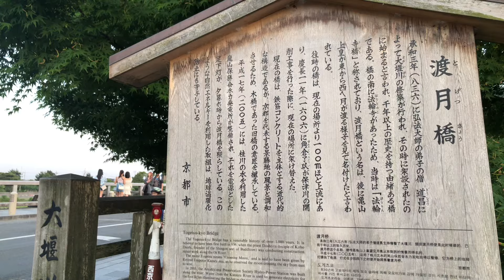夕方の京都嵐山🌄 Kyoto Arashiyama Evening2024年5月17日